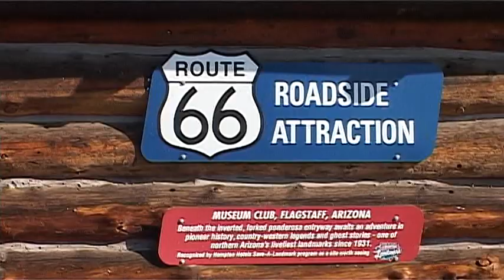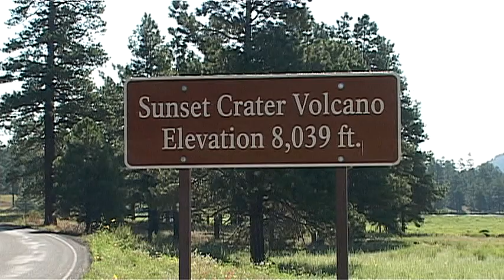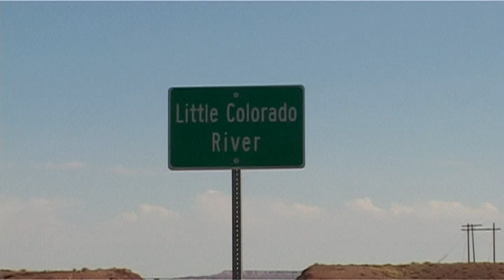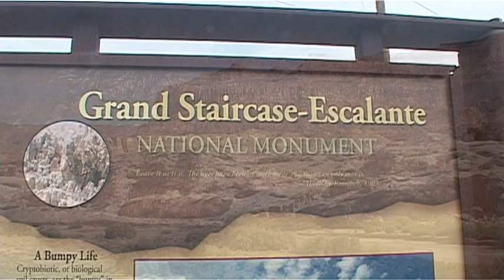Cesta Arizona-Nevada, USA díl I.